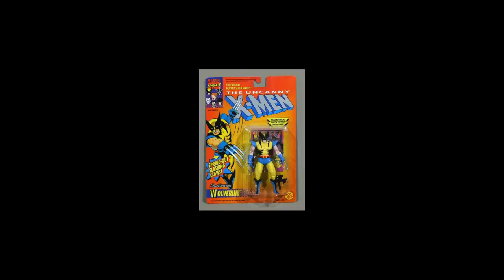DarksydePhil and the wolverine toy! - Interview with comic book store owner (2018)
Here is a rare interview with comic book store owner James Kruger where he talks about a very young DarksydePhil that had his eyes on a wolverine action figure!

So I recently found James Kruger on Facebook and I asked him if he remembered a very young Phil Burnell. He did remember him but the things he had to say about him were not very nice. He recorded an audio of him just talking about DSP and he sent it to me so I could share it with my viewers/subscribers! James is a really nice guy but he doesn't like spoiled brats it seems! Please enjoy the interview because I very much enjoyed it as well!